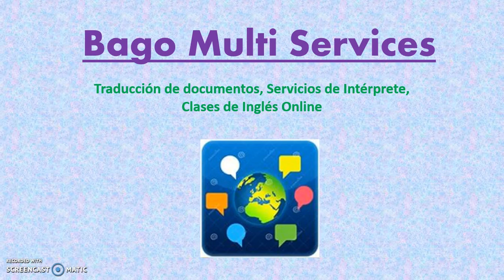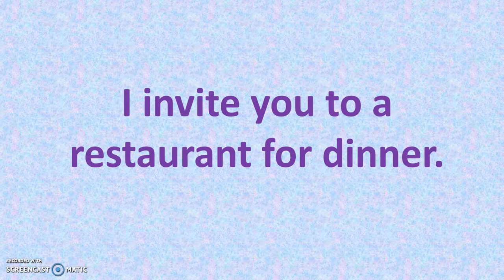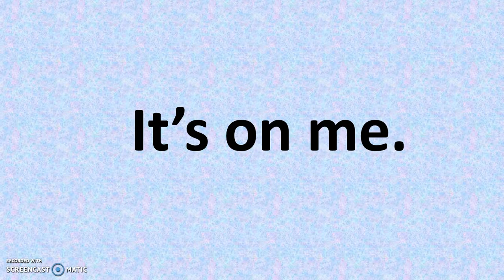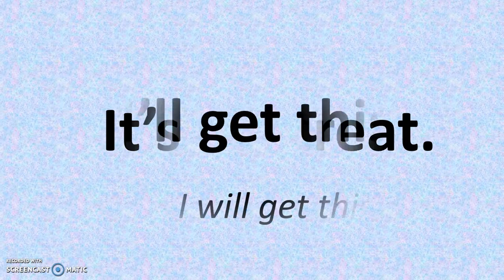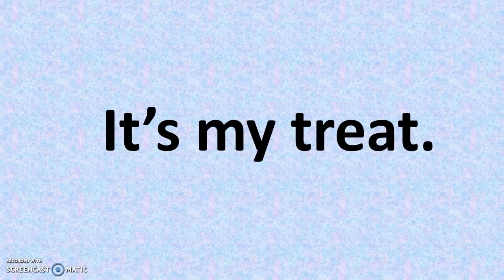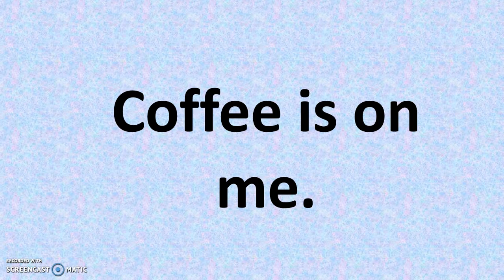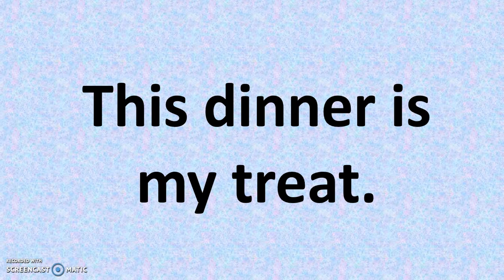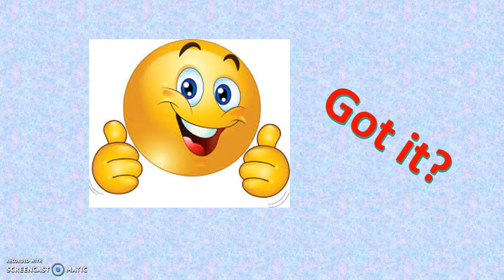Invite o Treat, ¿cual utilizar? Inglés Fácil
Cual es la diferencia entre Invite y Treat, cuando usar una y cuando otra. Lo explicamos bien en esta clase.